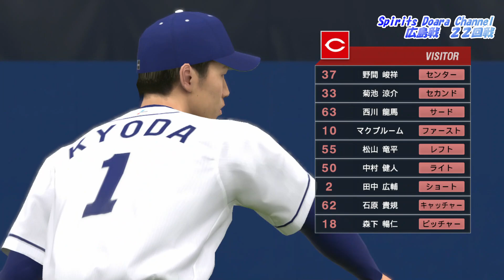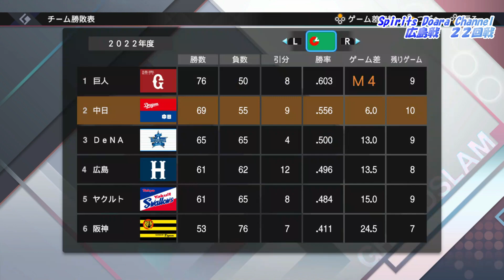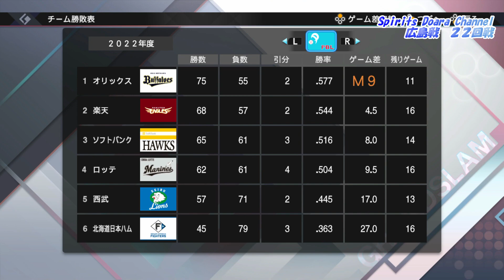【プロ野球スピリッツ2021・2022シーズン版】ペナント135 広島戦 ２２回戦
⚾プロ野球スピリッツ2021・2022年シーズン版ペナントレースの内容について⚾

➀ペナントレースは中日ドラゴンズでプレイさせて頂きます。

②配信時間
火曜～日曜　PM２２：００～
※月曜日はお休みです。
【都合により配信お休みさせていただくこともあります。】

③中日ドラゴンズ、全143試合を配信させて頂きます。※1

④試合は全て観戦試合となります。

⑤プレミア公開で動画配信致します。

⑥応援歌について
今回の２０２２年版は中日だけとなりますのでご了承下さい。

※1クライマックスシリーズ・日本シリーズ進出できなかった場合はその時点で配信を終了致します。

・DOVA-SYNDROME様
・MusMus様